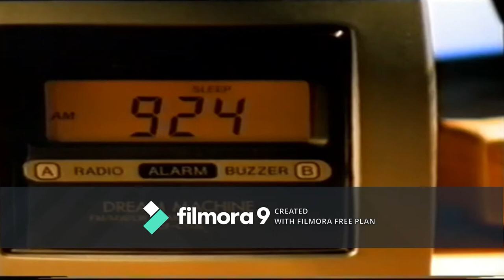SMTV Live FINAL Walkers Squares Sponsorship IDs (27th December 2003)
Here is the batch of Walkers Squares sponsorship IDs from the 279th and final ever episode of SMTV Live which was broadcasted on Saturday December 27th, 2003 at 9:25-11:30AM. ALso included is the GMTV promo and ident played before hand, the series' intro and the teardropping final moments of the show's history that will make you feel emotional. The final scene epilogue after the credits roll also reveals some screen time from the show and CD UK's exec producer and showrunner Conor McAnally, who would go onto continue working for CITV until 1st April 2006.

Note: I don't own SMTV LIve or the footage featured. Credit for the visuals goers to Dec'sSecretLover, Robin Blumires and ITV Studios PLC.

Note 2: Robin's upload of the final SMTV Live episode complete with presentation links and in-studio performances unfortunately got terminated by accident for some reason. I am currently not able to watch it on his channel. He originally uploaded it to his account on April 19th of this year and had over 9,000 views.